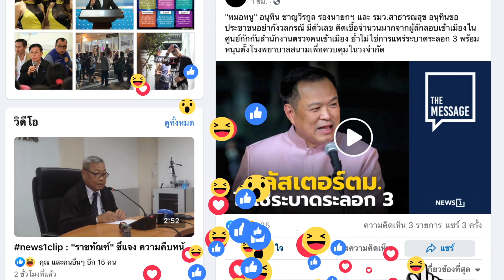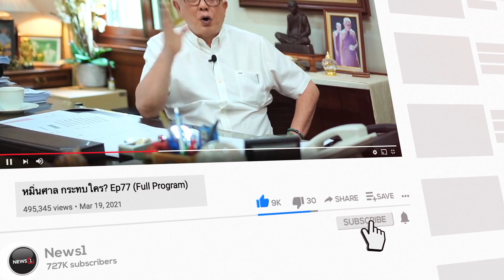ช้างหิว เกษตรกรเป็นหนี้ ประชากรช้างเพิ่ม : จับประเด็นสภากาแฟเวทีชาวบ้าน 220966